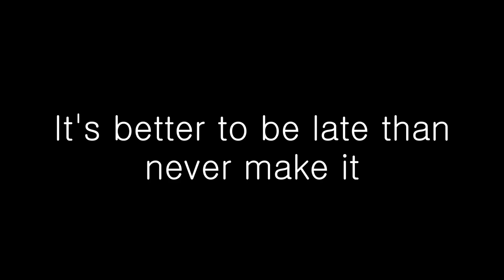11:59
Submission for the 2018 Kansas Turnpike Put The Brakes On Fatalities competition.

Video by -- Kelby Dressler, Delaney Franklin, Madison Sullivan, Carlee Norris